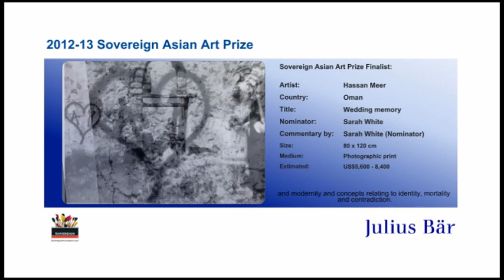Lot 22 -- "Wedding memory" by Hassan Meer (Commentator: Sarah White)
The 2012-13 Sovereign Asian Art Prize Finalist

Artist: Hassan Meer
Country: Oman
Nominated by: Sarah White

Lot 22
Artwork: Wedding Memory
Size: 80 x 120 cm
Medium: Photographic print
Estimate: USD 5,600-8,400

Brief:
Hassan Meer was born in Oman in 1972. He received a BFA from the Savannah College of Art and Design in Georgia, USA, in 1999 and then completed his Masters in 2000.

Wedding Memory explores the encounter between a bride and groom on their wedding day and specifically focuses on the room that accommodates the consummation of the marriage. These rooms are usually decorated with mirrors and coloured marble and, in many instances, they are the first place in which the bride and groom actually meet each other. With this in mind, it is common for the bride, groom or both parties to cover their face in case one partner refuses consummation upon seeing or identifying the other.   The artwork is a result of Meer's intense examination of myths, beliefs and rituals within his own culture, and as such is both a critique and celebration of spiritual practice.

Meer's work has been exhibited throughout the Middle East, Asia and Europe in both solo and group exhibitions.